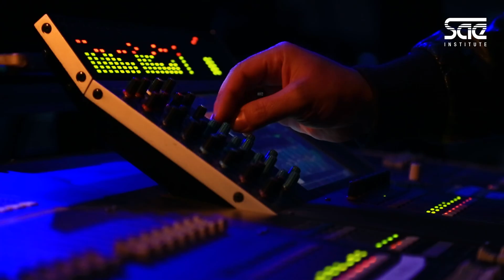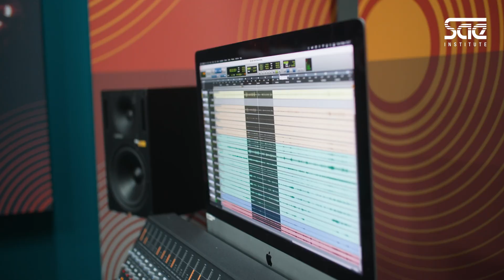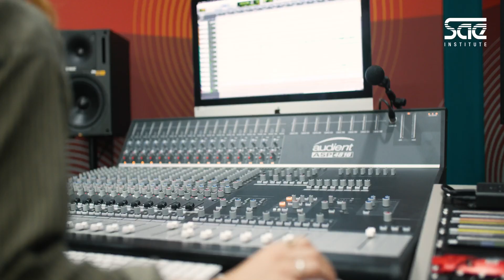Audio Engineering - This is what the life of an audio engineer looks like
↪︎In the Audio Engineering department, you will deal in depth with tape recordings and cabling in professional recording studios. This includes the handling of measurement and advanced electrical engineering, as well as the processing and editing of music and speech with industry-standard tools and workflows. With the help of practical exercises, you will internalize the theoretically acquired tasks of a sound engineer.

00:00 Studying & Content
00:46 SAE-Diploma
00:59 Bachelor Program
01:20 Job Opportunities
02:30 Requirements & Life as an SAE-Student

Cornelia Ettinger, lecturer at SAE Vienna, has been working as a freelance sound engineer for many years - both in live and studio applications.
Her references include bands such as Russkaja, Coffeeshock Company, Krawall, My Ugly Clementine and many more. Her work ranges from live engineering on tour to mixing and editing music, video, film and podcasts in the recording studio.